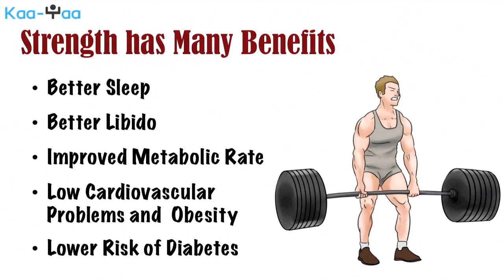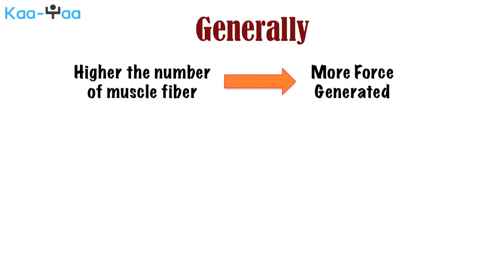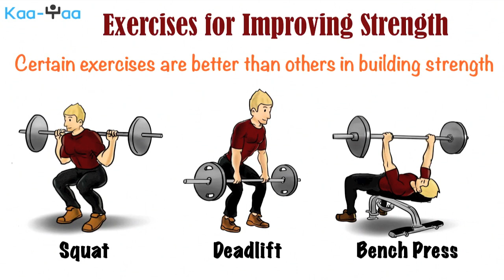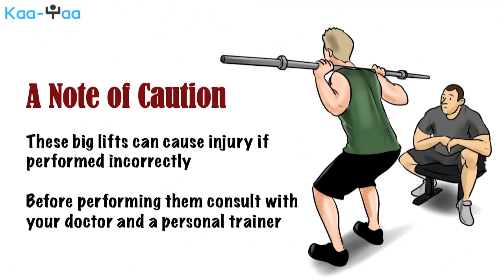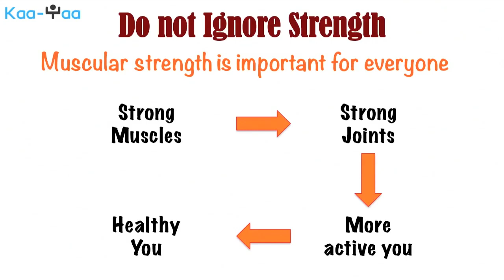1. What is Muscular Strength and How to Improve It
In this video we talk about the definition of muscular strength, what are the benefits of strength and how to improve your muscular strength.

Improving muscular strength has many health benefits. People who exercise using resistance training regularly sleep better, have better libido, improved metabolic rate, and are at lower risk of developing cardiovascular problems and obesity. Strength training also helps to reduce high blood pressure and the risk of developing type-II diabetes.

Our muscles are made up of tiny fibers, which contract upon receiving signal from our nervous system. The combined contraction of our muscle fibers generates force, which enables us to the move objects around us. Muscular Strength is the term used to define how much force our muscle fibers are able to generate by contracting when signaled to do so by the brain.

A person who can generate more force through his/her muscles can move a heavier object and hence is stronger. Generally, higher the number of muscle fibers one has, higher will be the force generated and hence stronger the person. However there is a factor of neurological efficiency also coming into picture here. A person might have bigger muscles; however if the neural signals activating the muscles are not efficient the force generated will be weak. This explains why some people have big muscles but are still not very strong.

The good news is that strength can be improved, and also relatively quickly, compared to other physiological adaptations. It is never too late to improve strength, you can improve strength even in your 70s, 80s and beyond. By challenging the body to move something that it finds difficult will always leads to strength adaptation. This is how we get stronger. By lifting weights or performing some form of resistance training we can improve our muscular strength at any age.

Although any form of resistance training improves strength, there are certain exercises, which are better than other when it comes to building muscular strength. Three major exercises, which are considered pinnacles of strength are, the Squat, Deadlift and Bench Press. These exercises are used as a gold standard when it comes to mention how strong anyone is.

Although being great at improving strength, these exercises must also be treated with utmost respect as performing them incorrectly may cause serious injury. We will do a separate video series later to describe how to perform these exercises safely. It is highly recommended that you should consult with your physician and a physical health trainer before you start performing these exercises. If you are not able to perform them right now, it does not mean that you can never attain muscular strength. There are other great alternative exercises you can start off with.

You may start off with core strengthening exercises such as the Plank, Side Plank, Glute-bridge, Supermans. These are great exercises for building a strong core, which will translate into great posture and ultimately to major strength exercises. Other great exercises, especially if you do not have access to a gym, will be Push-ups, Bench Dips, Pull-ups and Air Squats.

At beginner stage we recommend not to focus too much on the sets and reps and just perform resistance training and ensure that you can lift heavier and heavier as you make progress. At higher levels, athletes should be performing high loads for low reps to optimize strength gain.

A lot of people, especially women, who desire to stay slim and elderly who think it is dangerous, ignore strength training. This is a big mistake as muscular strength is an absolute must for anybody you who aim to be fit. Strong muscles translate into strong and healthy joints. Healthy joints will keep you more active and hence healthier overall.